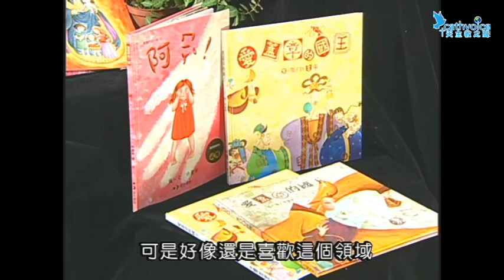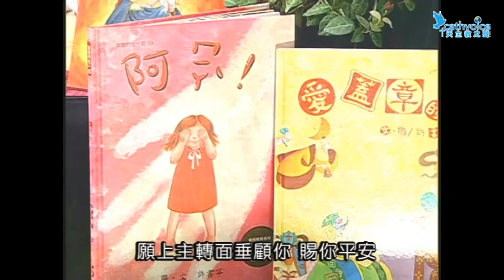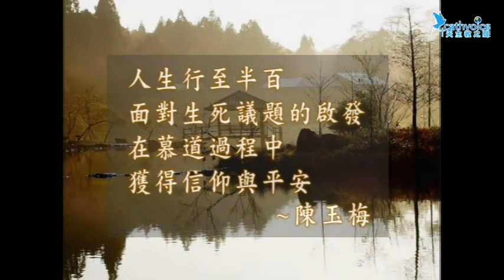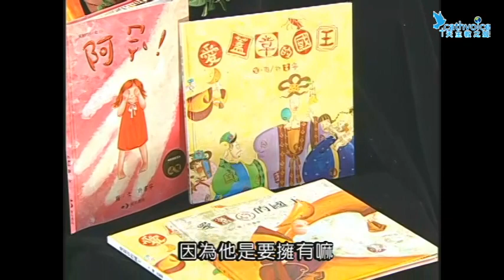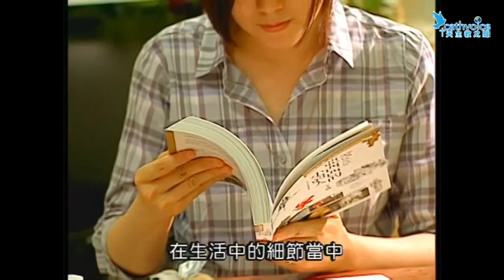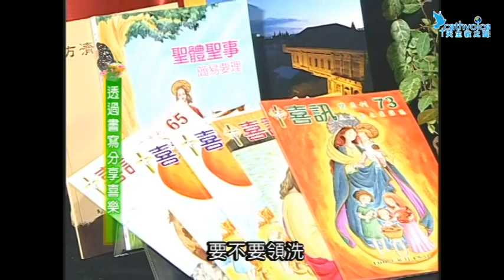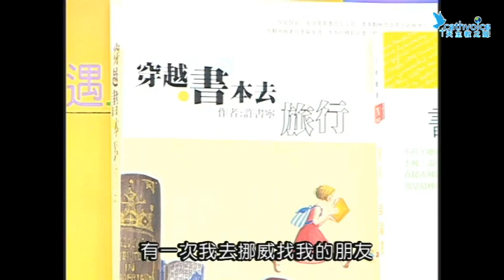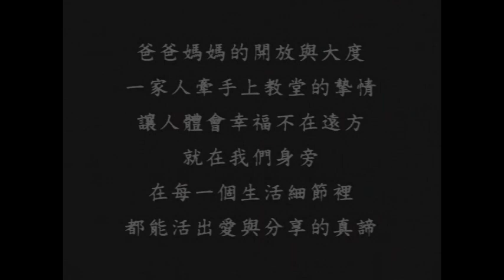生命相對論【第四輯】03、手繪生活幸福書--許書寧VS許媽嗎(陳玉梅)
委製：天主教之聲傳播協會
主持：楊玉欣
來賓：許書寧VS許媽嗎(陳玉梅)
長度：49分55秒
錄製：光啟社